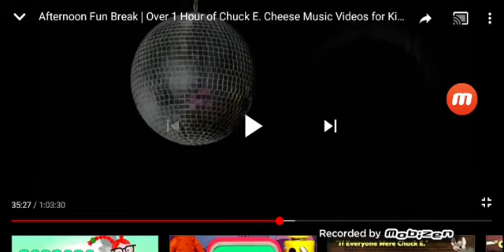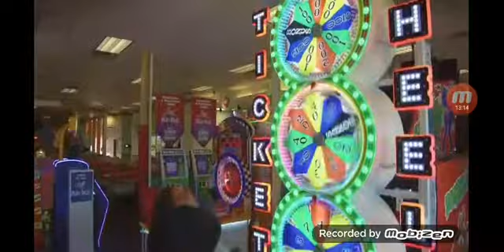Emily Elkins reacts to afternoon fun break over 1 hour of chuck e cheese music videos part 4